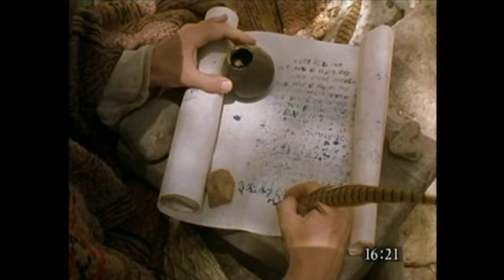Javanese film: MATIUS (Mateus) bab 16-17 - Injil -Yesus Kristus- indonesian Jawa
The gospel of John with subtitles (More than 1000 languages!):
Languages:
Gospel of Matthew with subtitles (More than 1000 languages!):
Languages: